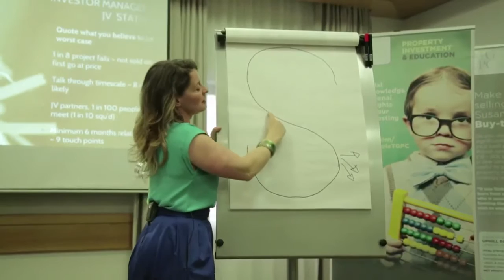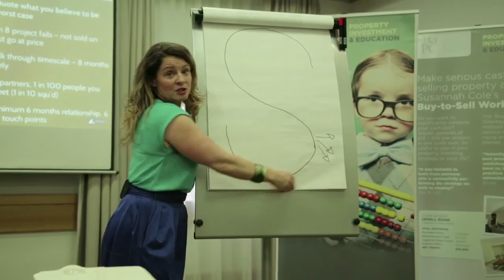1 in 100 Joint Venture Partner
A peek at Susie's Mentoring Programme, which is a high quality mentoring programme focussing on the three key aspects of property; finding it (sourcing!), farming it(making the money) and funding it. This vid is  part of a series taken from the raising private finance curriculum.

Susie shares her experiences, which was that she was a head of household, starting out with £60k of her own funds. She raised £600k in private finance, bought her first portfolio and jumped out of the day job, to go on and focus full time in property.

(she is not giving legal or financial advice here, just sharing her knowledge and experience - so take the learns and the information and then ensure you take appropriate legal or financial advice to suit your situation).

Good luck!